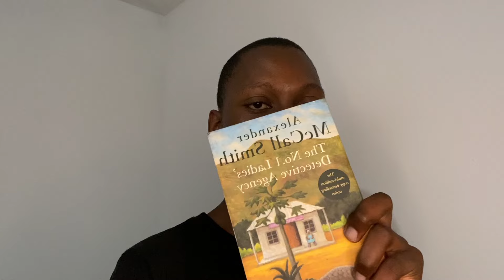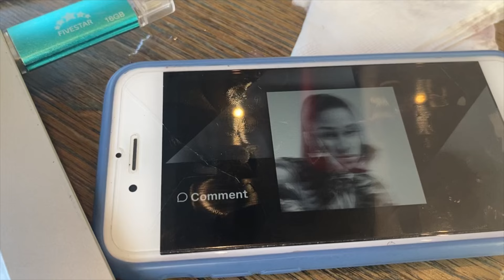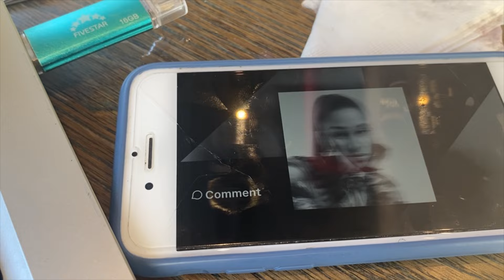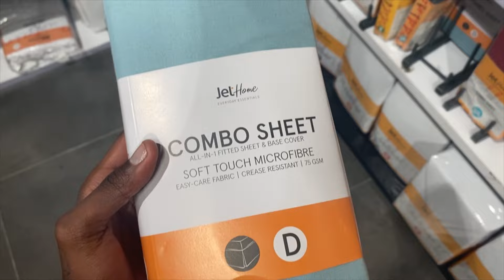💌EP1: Living alone in Cape Town | Solo Date…